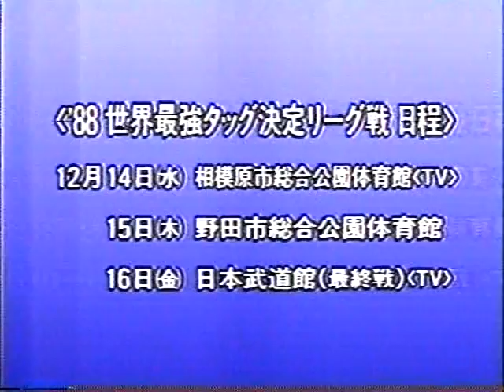'88 Tsuruta Yatsu vs. Tenryu Kawada (1988.12.10)